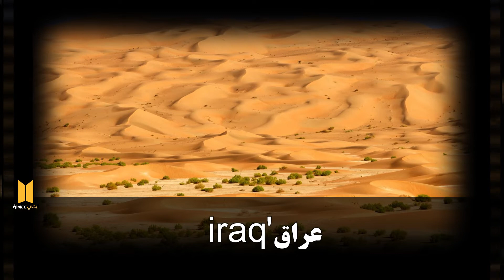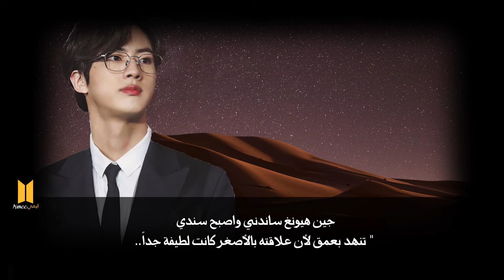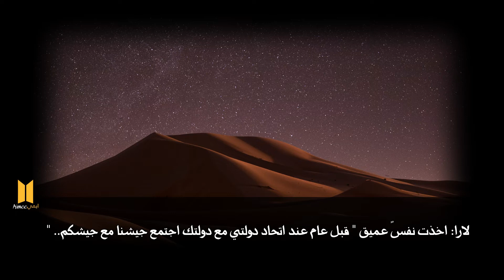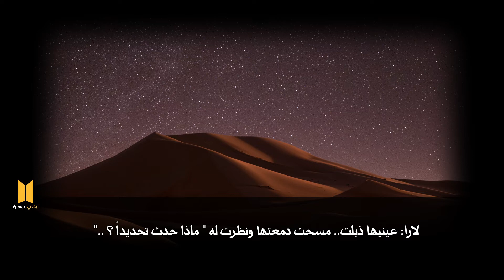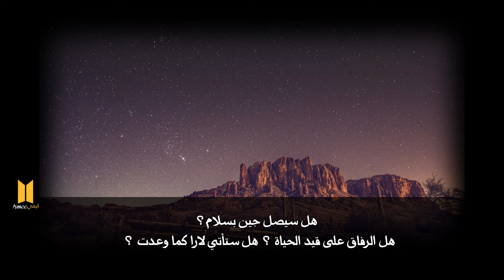BTS JIN ONESHOT #1 : ون شوت بانقتان - صحراء الألم - جزء الأول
ون شوت صحراء الألم...ببطولة جين ..✨
أشتقت لكم ايميز 🥺💜
أتمنى اعجبتكم القصة .. فريدة من نوعها..
ما رأيكم بما حدث ؟ هل توقعتم ذلك فعلاً ؟🌟

للتواصــــــــل ♥

الإنستــأ :
vaimee_@

تويتر :
_vaimee@